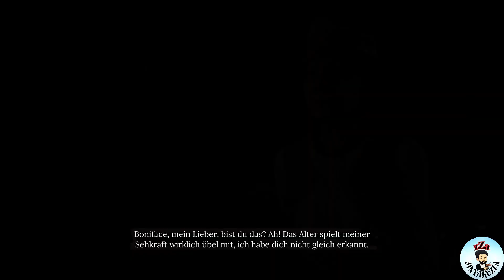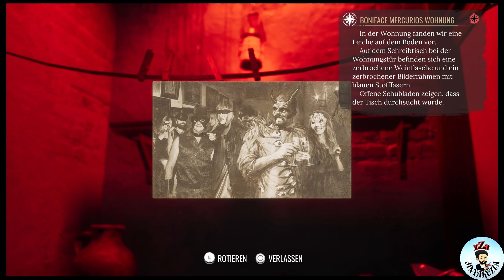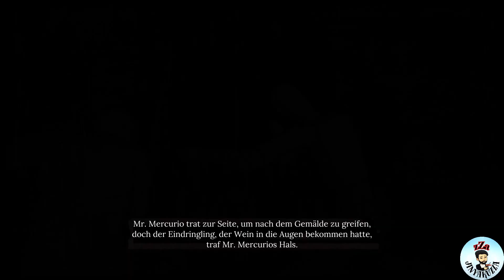Let's Play Sherlock Holmes Chapter One #12: Das Flüchtlingslager 🏕️🔍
🕵️‍♂️ **Hallo, ich bin Sherlock Holmes.** Willkommen zu meiner ersten großen Geschichte in *Sherlock Holmes Chapter One*. **Begleite mich nach Cordona**, einer Stadt voller Geheimnisse und Rätsel. **Hier beginnt meine Reise, die mich zu dem Detektiv gemacht hat, der ich heute bin.** **Bist du bereit, mir zu helfen, das Netz aus Lügen und Intrigen zu entwirren?** 🌍

🔍 **Cordona ist ein Ort voller Geheimnisse und Gefahren.** Wir werden uns den vielen Herausforderungen stellen, die diese Stadt zu bieten hat – von den dunklen Gassen bis zu den luxuriösen Vierteln. **Gemeinsam werden wir mit meiner Beobachtungsgabe und deinem scharfsinnigen Verstand jede Spur verfolgen,** um die Wahrheit ans Licht zu bringen. **Doch sei gewarnt – nicht alles ist so, wie es scheint.** 👁️‍🗨️

🕰️ **Mein Freund Jon wird mich auf dieser Reise begleiten.** Unsere Freundschaft wird auf die Probe gestellt, während wir die Geheimnisse meiner Kindheit lüften. **Wer bin ich wirklich? Was ist in meiner Vergangenheit geschehen, das mich so geprägt hat?** **Jede Entscheidung, die wir treffen, hat Konsequenzen, und jede falsche Spur könnte uns in die Irre führen.** 🌫️ **Bist du bereit, die dunkelsten Ecken meines Verstandes zu erkunden?**

💥 **In Cordona gibt es mehr als nur Rätsel.** Die Stadt ist gefährlich und unberechenbar. **Nicht jeder, dem wir begegnen, ist uns wohlgesonnen.** Manchmal müssen wir unser Charisma und unsere Überzeugungskraft einsetzen, um Informationen zu erhalten. **Doch wenn Worte nicht ausreichen, wird es Zeit, die Fäuste sprechen zu lassen.** **Aber sei vorsichtig – Gewalt sollte immer die letzte Lösung sein.** 👊

🎩 **Die offene Welt von Cordona bietet unzählige Möglichkeiten zur Erkundung.** Wir können jeden Winkel der Stadt untersuchen und nach Hinweisen suchen. **Doch nicht jede Ecke dieser Stadt ist sicher.** In den dunklen Gassen lauern Gefahren, und die Suche nach der Wahrheit kann uns in die tiefsten Abgründe führen. **Aber das wird uns nicht aufhalten.** **Gemeinsam werden wir jeden Stein umdrehen und jedes Geheimnis lüften.** 🌟

🔔 **Jeder gelöste Fall bringt uns näher zur Wahrheit.** Was mich antreibt, ist nicht nur der Drang nach Gerechtigkeit, sondern auch der Wunsch, die Wahrheit über meine eigene Vergangenheit herauszufinden. **Die Erinnerungen an meine Kindheit in Cordona sind wie Schatten, die ich nicht fassen kann.** **Was ist damals wirklich passiert? Warum bin ich zurückgekehrt?** Diese Fragen werden uns auf Trab halten, aber zusammen werden wir die Antworten finden. 🕵️‍♂️

🕵️‍♂️ **In *Sherlock Holmes Chapter One* zählt jedes Detail.** Das Spiel fordert deine Aufmerksamkeit für die kleinsten Hinweise und stellt dich vor spannende Rätsel. **Bist du bereit, schwierige Entscheidungen zu treffen und deine moralischen Überzeugungen zu prüfen?** **Abonniere meinen Kanal, damit du keine Episode verpasst.** **Das Abenteuer beginnt jetzt!** 🎮 **Ich bin Sherlock Holmes, und ich brauche deine Hilfe, um die Wahrheit ans Licht zu bringen!**